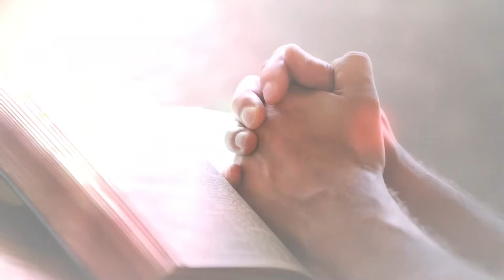Daily Devotional #146 | परमेश्वर कौन है 1 | Who Is The Lord 1 | Deepak Lyall | HGCF | 5th Oct 2020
उस परमेश्वर को जाने जिसने हमको बनाया है, जो हमको संभालता है और जो एक दिन हमारा न्याय  करेगा |
Know The Lord Who Made Us, Who Sustains Us And Who Will One Day Judge Us.

REVIVAL TIME
Days Of Preparation.
Daily Devotional
HGCF